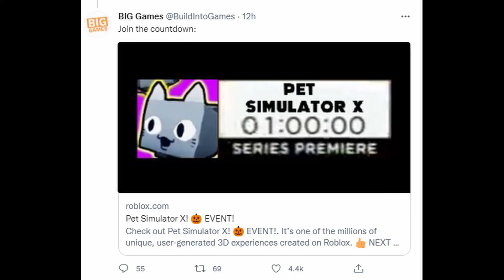"Join the countdown" (Pet Simulator X)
"We will definitely promise the update on time"